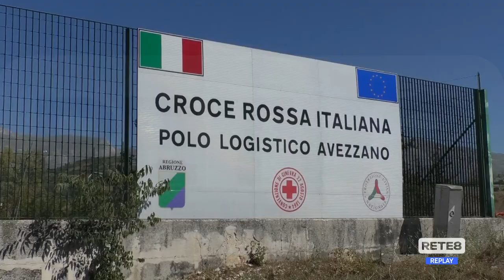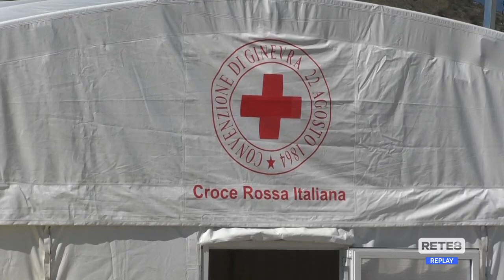Profughi Afghanistan - Avezzano, situazione sotto controllo